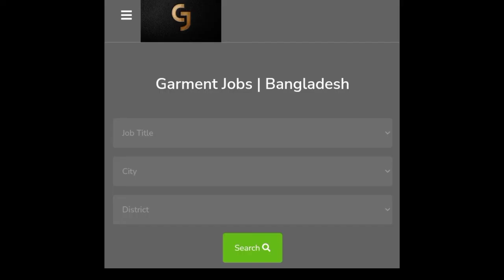DQA Knit Garments Job | Jobs | Job Circular | Garment Jobs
Hello welcome to RMG Jobs YouTube channel. Which is a employment, Jobs news channel. We have a website called garmentjobs.com.bd, which is a job site for the so-called not so educated ones but who are skilled in garment sectors.

👉Description:
Why should the educated ones only enjoy the privilege of job portals? GarmentJobs.com.bd, which is a job site for the so-called not so educated ones but who are skilled in garment sectors. We always see banners flying by every factory gate for the job circulars, as these garment workers don’t have a presence on the online portals, so we want to give a presence for them. This is an online job portal that is intended for all those in the garment industry so that they can get the leg up they deserve.
✅garmentjobs.net
✅garmentsjobs.net

➡️Follow the link for further information on this job role!

(Search Engine |Garment Industry |Bangladesh)

গার্মেন্টস চাকরি মিরপুর,
গার্মেন্টস চাকরি বেতন,
গার্মেন্টস চাকরি নারায়ণগঞ্জ,
গার্মেন্টস চাকরি চট্টগ্রাম,
গার্মেন্টস চাকরি চট্টগ্রাম ২০২২
চাকরির খবর,
গার্মেন্টস চাকরি কোয়ালিটি,
বেসরকারি চাকরির খবর,
গার্মেন্টস সুপারভাইজার চাকরি,
গার্মেন্টস কোয়ালিটি বেতন,
গার্মেন্টস,
গার্মেন্টস কর্মী নিয়ােগ,
টেক্সটাইল জবস ইন বাংলাদেশ,
Video Hashtags-

does not guarantee any interview/meeting/discussion with any employer basis any amount of initial monetary payment by the job seeker.
👉garmentjobs.com.bd is not responsible for any frivolous email, sms or phone call by any fraudulent person.
👉Job seekers are advised not to indulge in any monetary engagement with any source in the name of guaranteed interviews with employers.
👉বিঃদ্র চাকরির প্রলােভনে কারাে সাথে কোন প্রকার আর্থিক লেনদেন করে প্রতারিত হবেন না।আমাদের চ্যানেলে শুধুমাত্র নিয়ােগ বিজ্ঞপ্তি প্রকাশ করা হয়। আর্থিক লেনদেন করে কেউ প্রতারিত হলে তার জন্য চ্যানেল কর্তৃপক্ষ দায়ী নয়।

❤️RMG JOBS | Garment Jobs